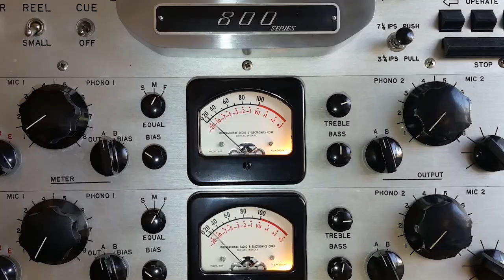Reelhifi Studio reel to reel tape collection John GRASS JAZZ Intro -CROWN 800 Open reelplayer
French Horn Jazz intro Smooth Mellow and Cool. John Graas Coupe de Grass on 2-Track Mercury tape Full album is